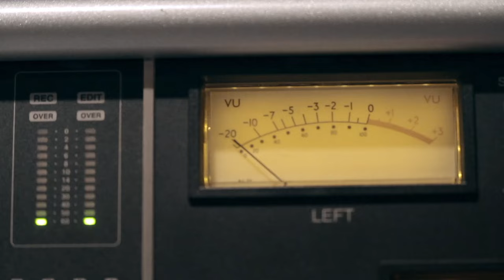La canción no se detiene! Frente Amplio